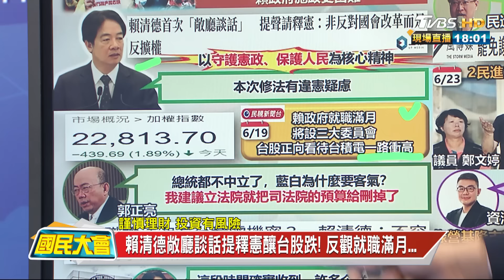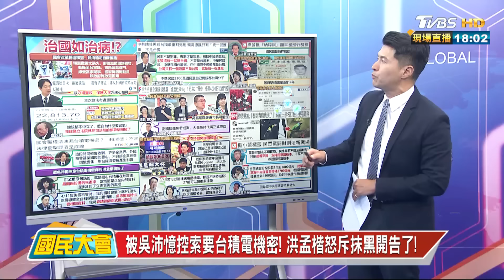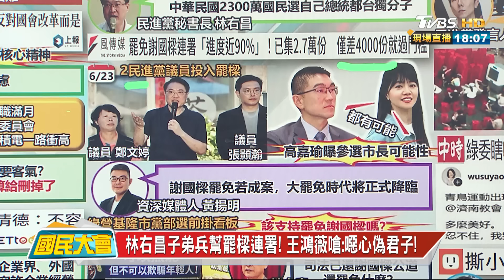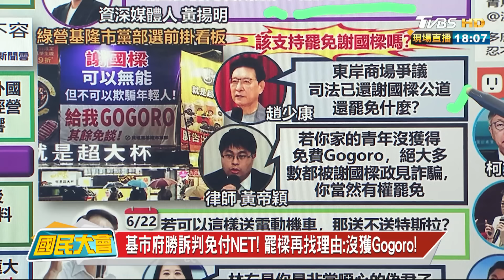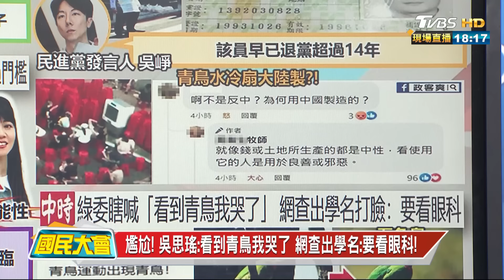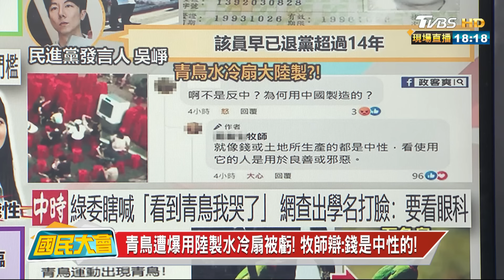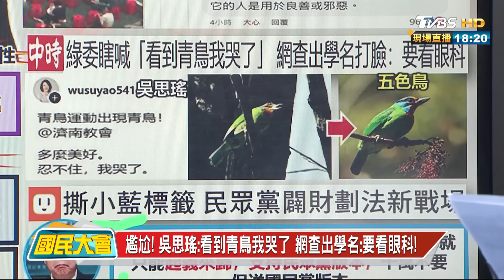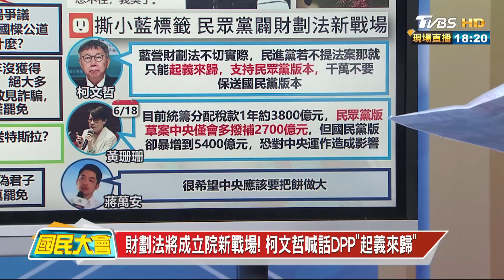陸懲治台獨罪重判死刑! 賴清德首回:專制才是罪惡! 國民大會 20240624 (1/4)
大白話獨家優惠🔥「秘傳美食」厚切酥嫩櫻桃鴨胸，老饕最愛！外脆內嫩肉汁激流！加碼滿666享88折➟